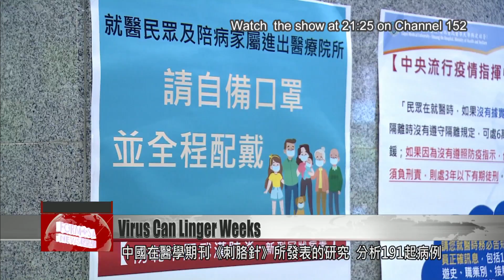COVID-19 virus can be spread by one patient for up to 37 days, finds study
A new study emphasizes the importance of isolating patients of COVID-19, due to the protracted period of time they can spread the virus to others. A study published in The Lancet examined the length of time the virus is spread from one person’s body, known as the duration of viral shedding, finding it may be up to 37 days. Another study threw light on people who carry the virus for more than a week without developing symptoms. The findings give policymakers more to scratch their heads about as they work to design optimal containment measures. Chinese researchers have published a new study of Wuhan’s COVID-19 outbreak in The Lancet. Looking at a sample of 191 patients, the median duration of viral shedding in survivors was judged to be 20 days, or up to 37 days in the longest cases. The virus was also found after death in patients who did not survive.Huang Li-minInfectious Diseases Society of TaiwanThis is a very new virus. We already know that our immune system doesn’t respond very effectively to it. This makes it harder to prevent the virus spreading. The longer the duration of viral shedding, the longer you need to isolate and manage patients.The virus seems to be quite good at taking advantage of human immune systems. Officials have decided that two tests coming out negative are no longer sufficient proof you’re clear of the infection.Cen Shih-chungCentral Epidemic Command CenterMany people take multiple tests and it goes negative, negative, positive, positive, switching like that from negative to positive. When the passengers from the Diamond Princess left quarantine centers, they had been tested five times. Only then were we satisfied they could leave.U.S. public health researchers have analyzed the incubation period of COVID-19. Looking at a sample of 181 patients, they found the median incubation period to be 5.1 days, similar to SARS. More than 97% of patients developed symptoms within 11.5 days of catching the virus. Those with no symptoms after 12 days might be considered symptomless carriers.Huang Li-minInfectious Diseases Society of TaiwanMost people exhibit symptoms when the viral load reaches a certain level. So the longer the incubation period, the slower the virus is reproducing. With a long incubation period, you can assume this person’s viral load is lower, and their symptoms may be milder. But that’s also not necessarily true.The COVID-19 virus is proving quite tricky to get a handle on, even with scientists and policy experts around the world racing to figure out its secrets.